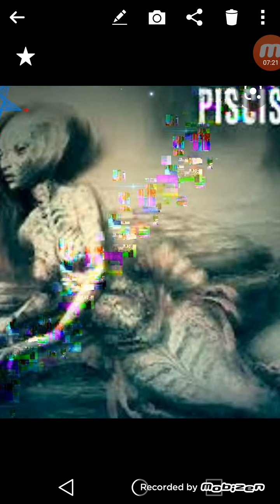Lado Oscuro de piscis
Para mayores de 18 años